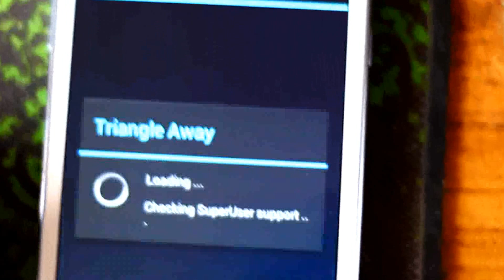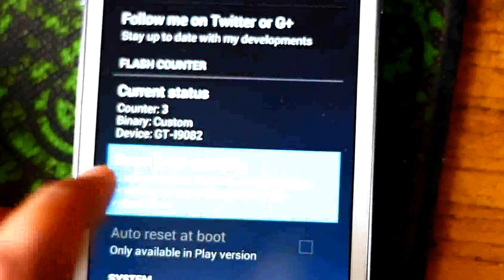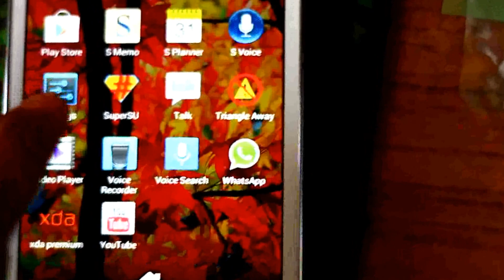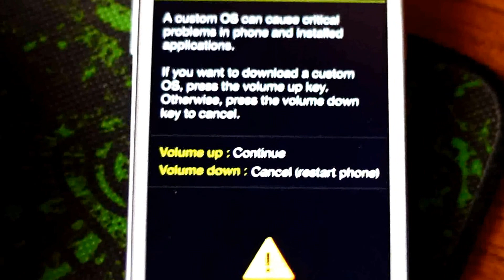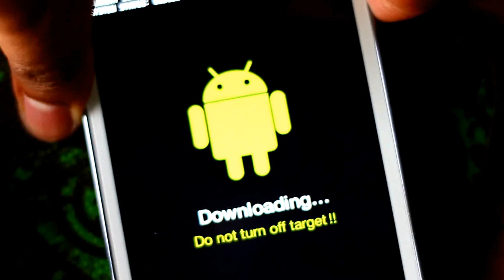[HOW]Reset Binary Counter on Samsung Galaxy Grand i9082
How to Reset Binary Bin Counter on Samsung Galaxy Grand i9082 ...